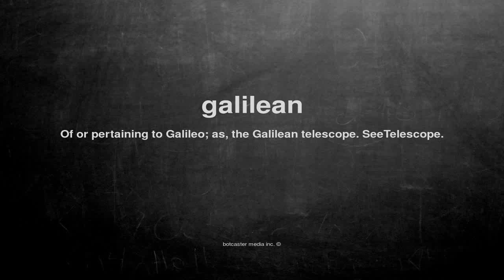What does galilean mean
What does galilean mean in English?